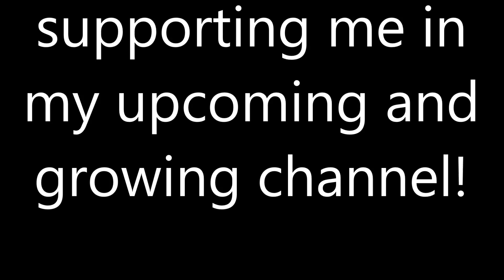Nearly missed the 777X operating for Qatar cargo!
Nearly missed the 777F operating Qatar cargo from EGSS to DOHA on the 13/2/15. Thank you very much for watching and supporting me in my upcoming and growing YouTube channel :D I hope to capture exiting and rare aviation experiences and share them with the world! My videos as always are in 1080p full HD!